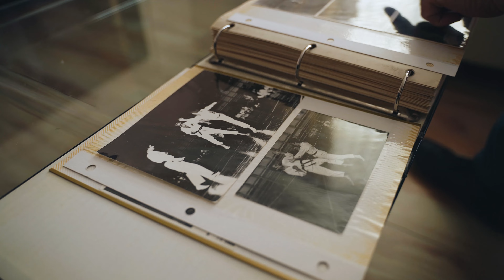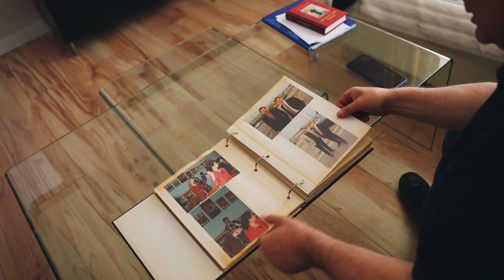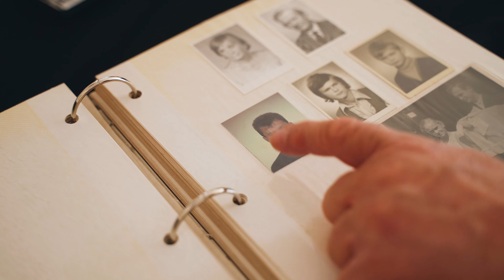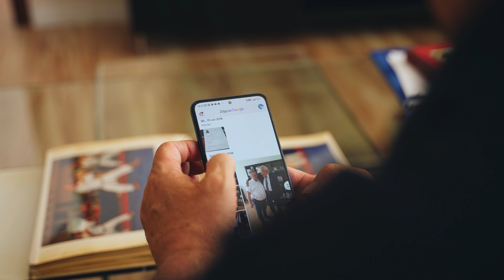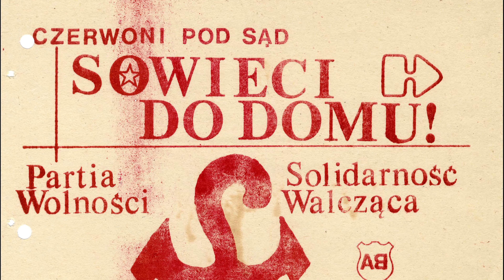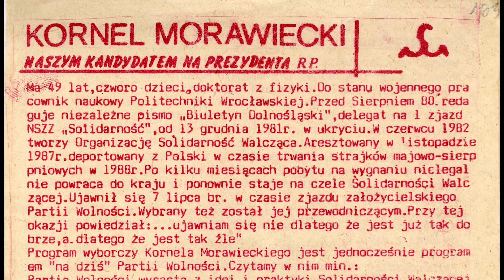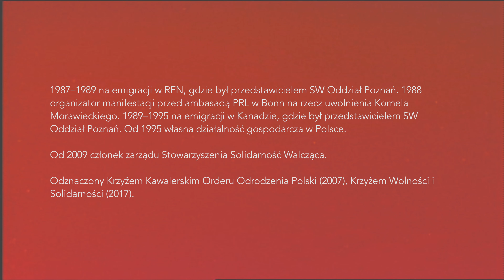Ludzie Solidarności Walczącej - Szymon Jabłoński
Solidarność Walcząca to polska antykomunistyczna organizacja podziemna założona we Wrocławiu w czerwcu 1982 przez Kornela Morawieckiego.
Była jedną z niepodległościowych organizacji niezależnych, wywodzących się z NSZZ „Solidarność”, powstałych w konsekwencji delegalizacji „Solidarności” przez komunistyczne władze PRL oraz wprowadzenia stanu wojennego.

Głównym celem SW było całkowite odsunięcie od władzy komunistów i przywrócenie Polsce suwerenności. Działalność podziemna Solidarności Walczącej to przede wszystkim szerokie propagowanie idei wolności, zwalczanie propagandy komunistycznej oraz przywrócenie w obiegu społecznym prawdziwych informacji historycznych. Realizowano to poprzez budowę silnej, wolnej od cenzury struktury wydawniczej. Solidarność Walcząca organizowała masowe demonstracje uliczne.

Oryginalne, niespotykane w innych ugrupowaniach podziemnych, cechy SW to fraktalna struktura organizacyjna, ograniczająca zagrożenia zewnętrzne, oraz systematyczne działania  kontrwywiadowcze przeciwko Służbie Bezpieczeństwa, służące zresztą również innym organizacjom podziemnym. Finansowo SW wspierała się składkami sympatyków, również zagranicznych, a także sprzedażą kartek i znaczków, druków okolicznościowych oraz kaset magnetofonowych.
SW nawiązywała do tradycji Armii Krajowej, miała podobną przysięgę, własny sztandar i podziemną pocztę. Jej hasło brzmiało „Wolni i Solidarni”, a logo przedstawiało litery SW ułożone w znak kotwicy, symbol nadziei i wierności tradycji Polski Walczącej.